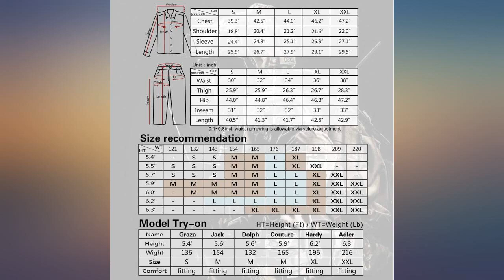IDOGEAR Men G3 Assault Combat Uniform Set with Knee Pads Multicam Camouflage review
IDOGEAR Men G3 Assault Combat Uniform Set with Knee Pads Multicam Camouflage Tactical Airsoft Hunting Paintball Gear

Main Features:
- Made of 50% polyester and 50% cotton material, very comfortable and durable.
- a)NEW design G3 combat pants . b) Come with the removable combat knee pads. c) Unique low-profile waist adjust system and knee pad height adjust system makes it very professional and functional. d) Size adjustment at the back of waist, knee and ankle position. e) Up to 10 different size pockets, large carrying capacity. f) Zip fly with velcro closure, 2 hip pocket with zipper closure.
- IMPORTANT:a)The size is not US stander size. Shirt and pants are slightly smaller, it is recommended to reference the picture of size table or choose one more size than yours.b) Color: MultiCam Camouflage. c) 5 sizes for your choice: S/M/L/XL/XXL.
- USAGE: Perfect for airsoft, paintball, hunting, shooting, wargame, training
- PACKAGE INCLUDE: IDOGEAR G3 combat shirt x1, G3 combat pants x1, knee pads x1.